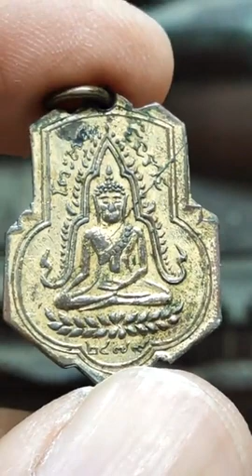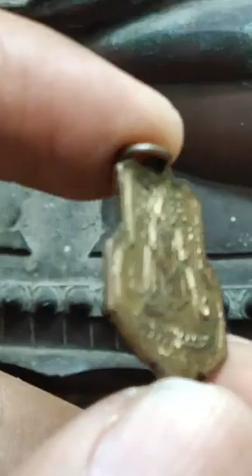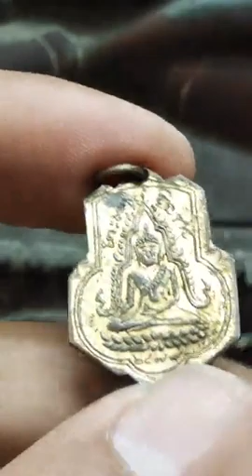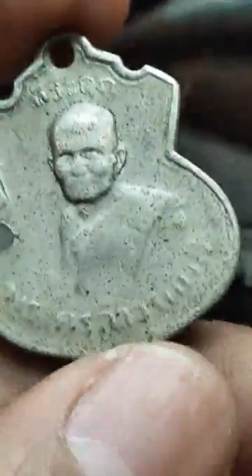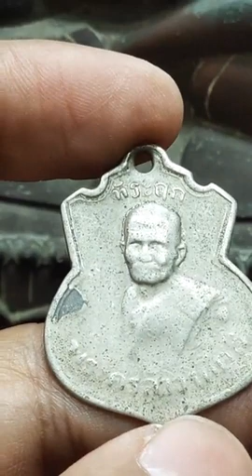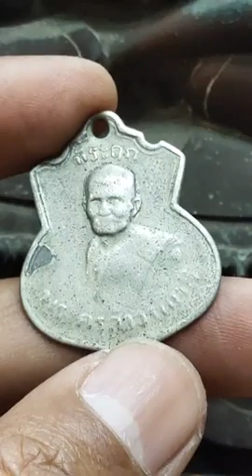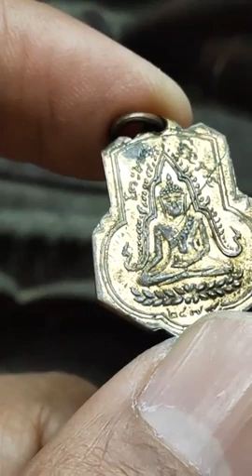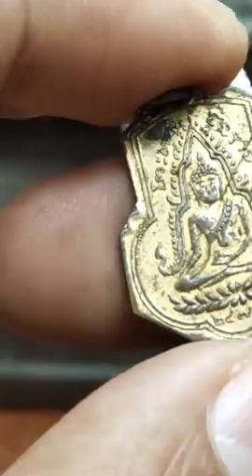มีใครรู้บ้าง.?? ว่าพระที่ไหน | อ.โอ๊ บางแพ.Live.พูดคุยให้ความรู้กับแฟนเพจ |"สันขวาน.24/01/64(Ep2/2)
อาจารย์.โอ๊ต บางแพ Live.24/01/64/(Ep.2/2) พูดคุย.กับแฟนเพจ./มีใครรู้บ้าง?.. ว่านี่พระที่ไหน | "สันขวาน" | ดูกันเพลินๆ ฟังกันยาวๆ แถมได้รับความรู้ในด้านที่เราอาจจะไม่เคยได้ยินได้ฟัง